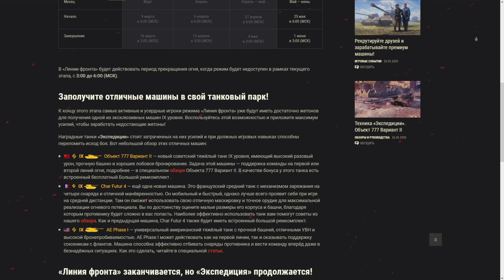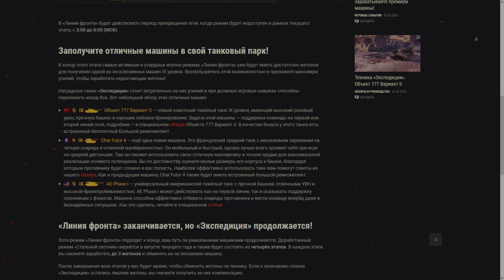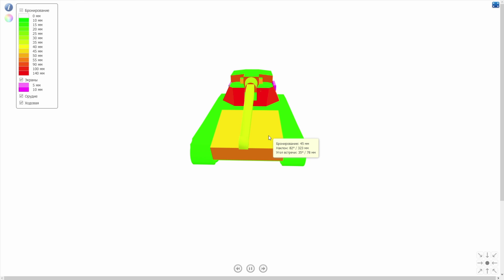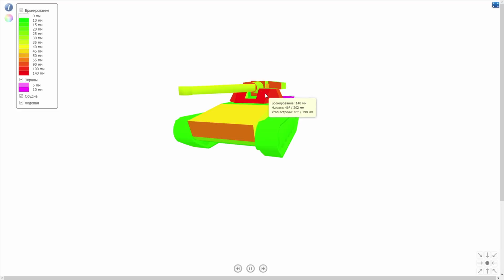Char Futur 4 - ОБЗОР ТАНКА! World of Tanks!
ВСЕМ ДОБРА!)